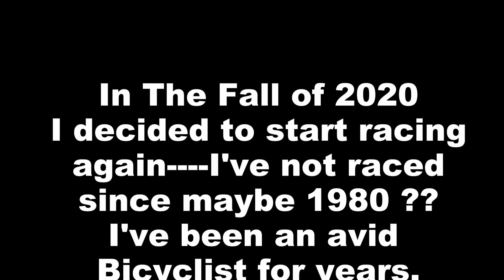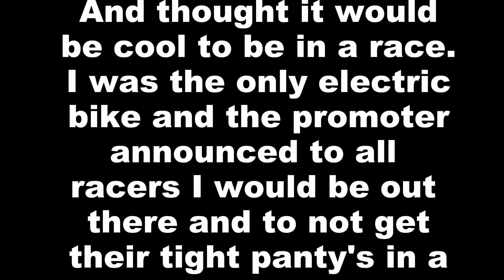BigDogsCannonballRun2020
I ride the Cannonball Gravel Bike ride out of Chester Illinois---fall 2020.
It's a bicycle race but I'm not a racer and just rode for the fun of it---but didn't come in last---although that was my goal !!!